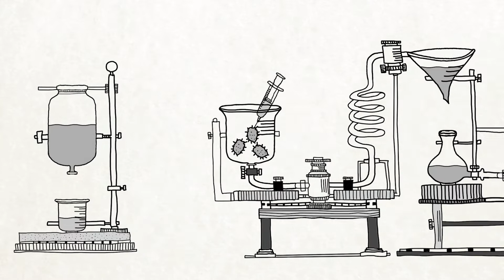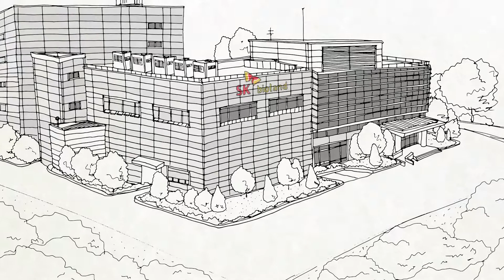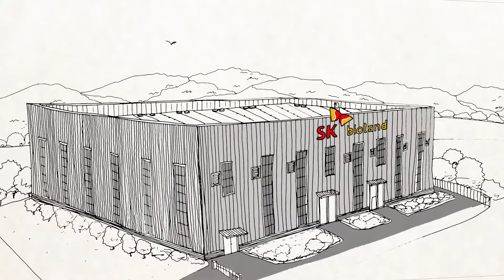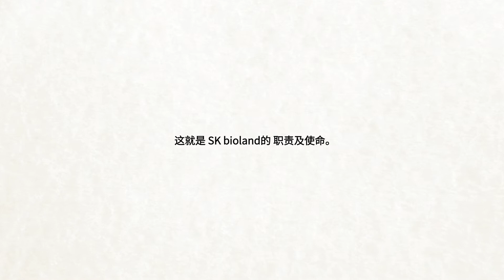[SK bioland] Company Profile: The only one biotechnology enterprise in SK group [Chinese]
Welcome to SK bioland's channel.

"Healthy future from the nature, SK bioland will be the forest of tomorrow"

Under the philosophy 'Nature, Science and Life', SK bioland has been leading the development of cosmetic actives utilizaing natural resource.

Besides, SK bioland is also being recognized around the world as a trustworthy company in the fields of nutraceuticals, pharmaceuticals actives and bio medical products.

Opening ip infinite possibilities with the professional workforces and cutting-edge technologies, we, SK bioland, are pouring ceaseless efforts into developing more bountiful life of human being.

The promotional videos are four sections : Indenty, Company profile, Business Introduction, and Vision.